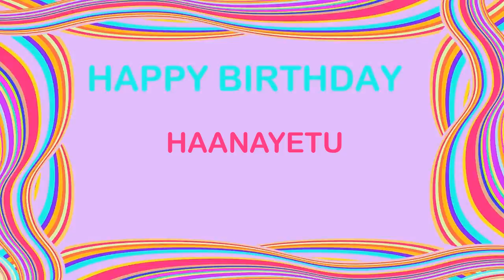Haanayetu Birthday Postcards & Postales